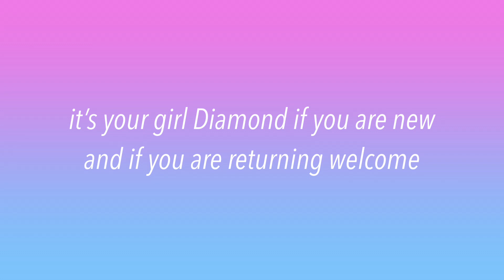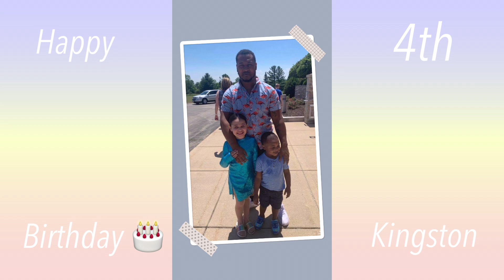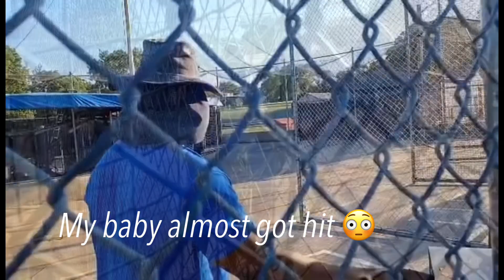BIRTHDAY VLOG: KINGSTON 4th birthday|Diamond Fuqua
Hey my loves today I want to bring you all with me as we celebrate Kingstons 4th birthday. This will be no talking enjoy the music. My son enjoyed his birthday as well as this video I hope you all do too. Don’t forget to watch kingston 2nd birthday vlog. Tell Kingston happy birthday in the comments

*Do Not Own Rights To This Music*

Questions asked
Name:Diamond Fuqua
Age:26
Record with: my iPhone 11
Edit with : I edit on my phone with the app called  vllo and iMovie